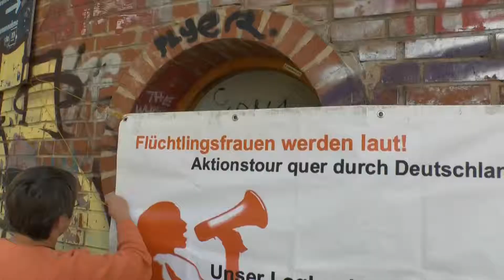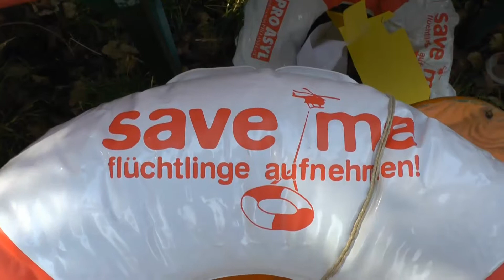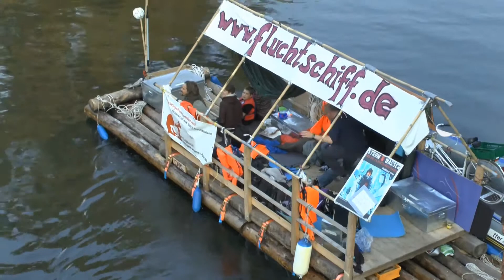Strom & Wasser & die Flüchtlingsfrauen 2014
Kinderfest und Infoveranstaltung mit Kinderzirkus,Puppenspielerin,
Volxküche und Livemusic mit der Heinz Ratz Band (bei FAUST e.V. Hannover)- 2014 -